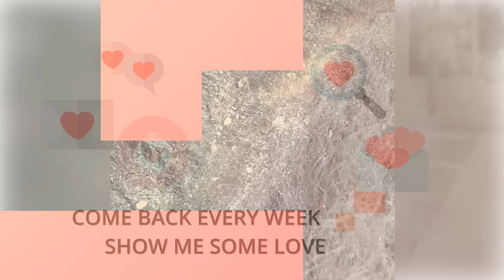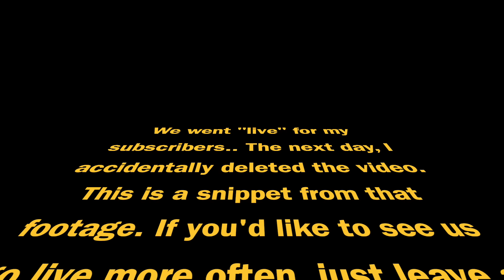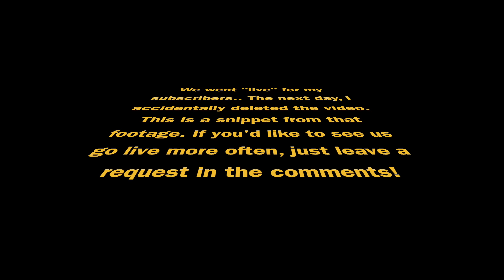Steph's dandruff sew in removal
We finally got Stephanie and her dandruff back in here and she did NOT disappoint us!  After we removed this sew in, she had lots of goodness for us to scratch up in this glorious patch of hers.
Oh, yeah. I'll be Activating my membership page soon. 2MuchHair will be doing house calls and scratching up everything I can get my little hands on. I'll be giving discounts the first week!!

As always Thank You for your view, and BE NICE!!